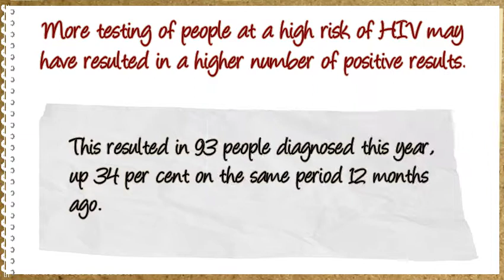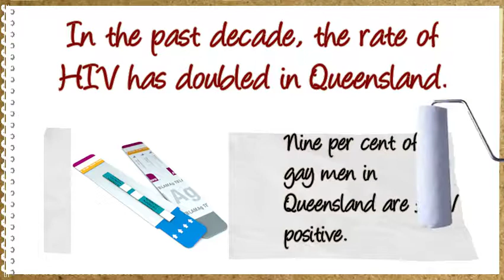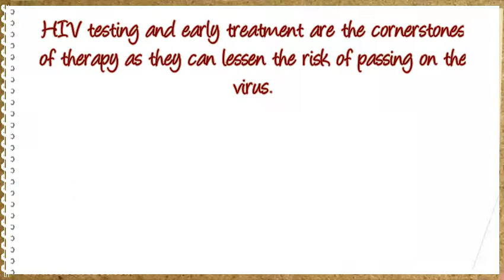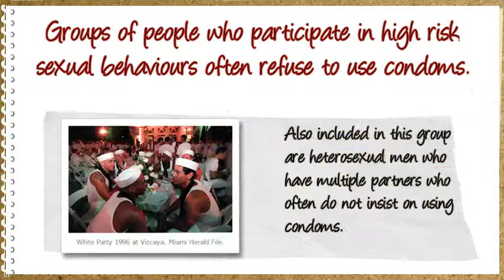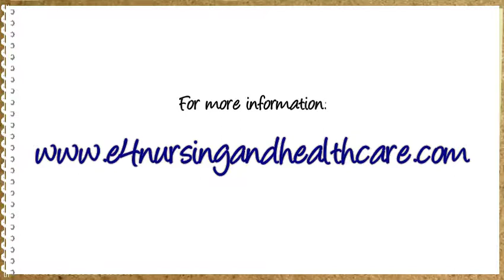Reading: Once-a-Day Pill to Prevent HIV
Reading: Once-a -Day Pill to Prevent HIV + activity + transcript